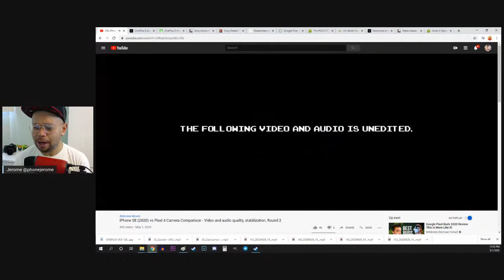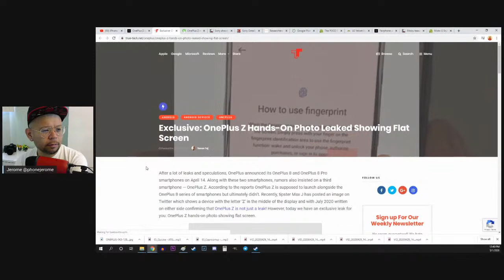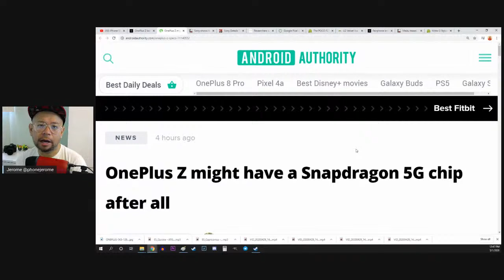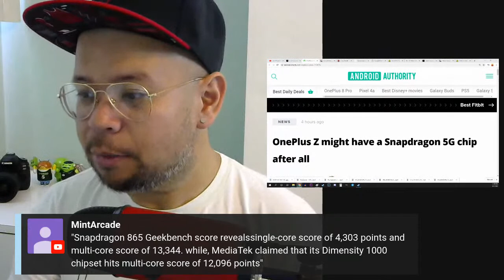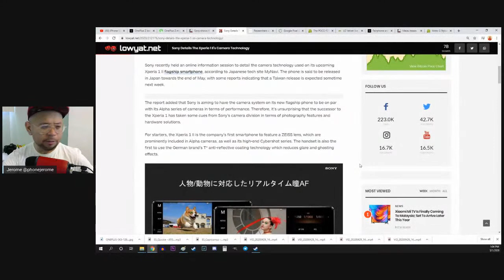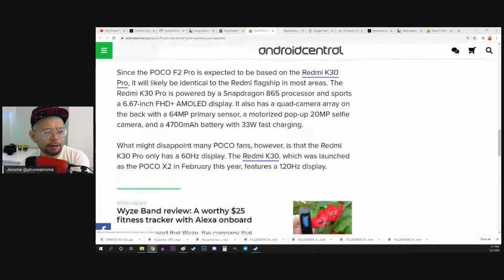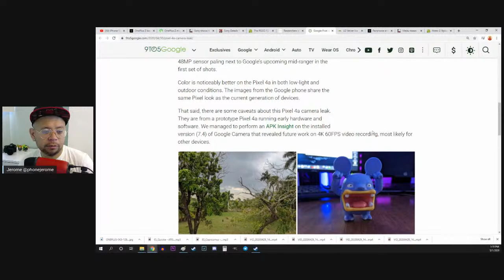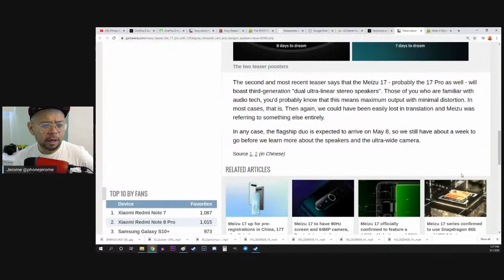TNTJOFI LIVE! More OnePlus Z news, LG Velvet irl photos, and more!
Tech news that Jerome Ortega finds interesting